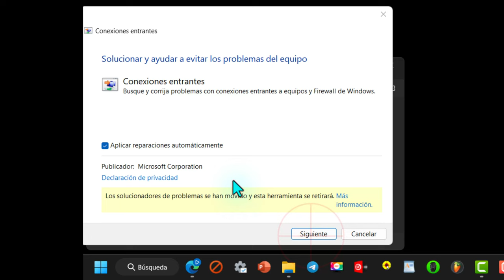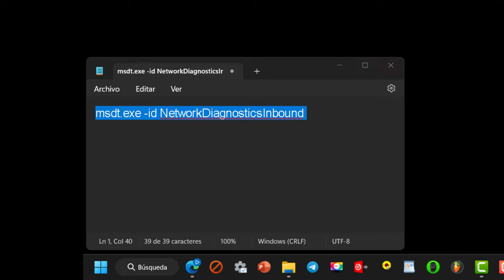Corregir problemas con Firewall o conexiones entrantes en Windows 11 💻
Aquí tienes una explicación clara y directa para utilizar la herramienta de búsqueda y corrección de problemas con el firewall de Windows:

Copia el texto: Primero, copia el texto
msdt.exe -id NetworkDiagnosticsInbound

Busca "Ejecutar": Abre la herramienta de búsqueda de Windows y escribe "Ejecutar".

Pega el comando: Pega el comando que copiaste anteriormente en la ventana de "Ejecutar".

Pulsa "Aceptar": Haz clic en "Aceptar".

Opciones avanzadas: Haz clic en "Opciones avanzadas".

Ejecutar como administrador: Se recomienda hacer clic en "Ejecutar como administrador" y mantener activada la casilla de "Aplicar reparaciones automáticamente".

Siguiente: Haz clic en "Siguiente".

Responde a las preguntas: Contesta a las preguntas que se propongan, esto dependerá de la particularidad de cada caso.

Y eso es todo. Espero que te haya sido útil. Si tienes alguna duda, puedes dejarla en los comentarios. ¡Un saludo enorme!